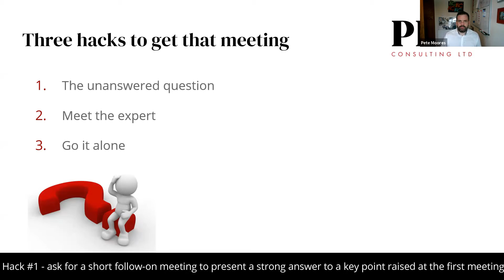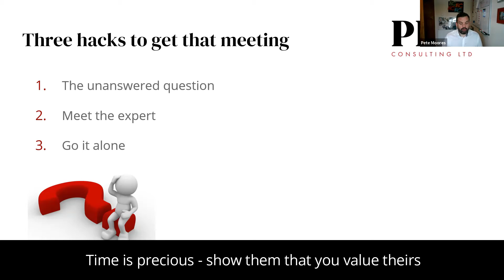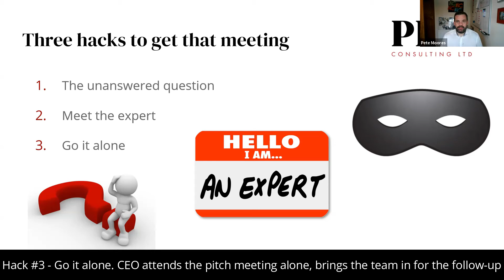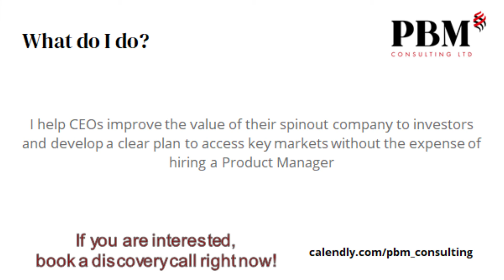Three hacks to get that follow-on investor meeting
Had a good initial meeting with an investor but not getting the vital follow-up meetings? Here are three useful hacks to give the investor a reason to see you again